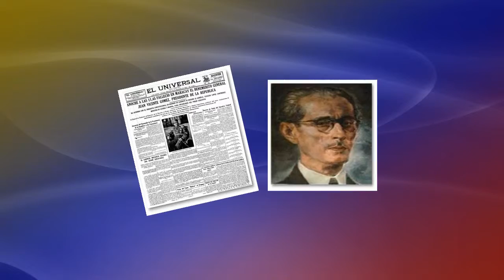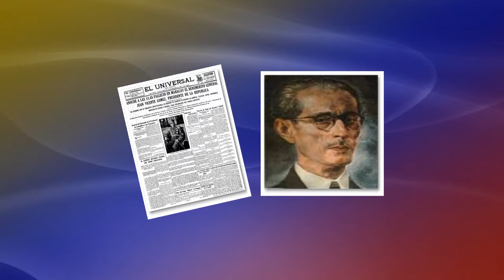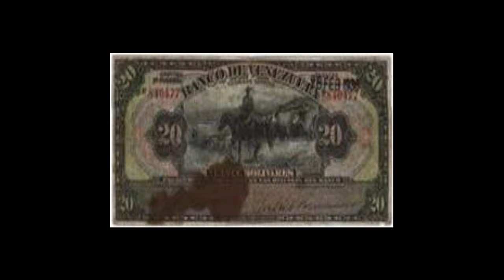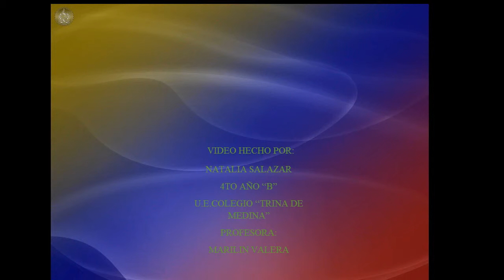Eleazar López Contreras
Este video esta relacionado a esa etapa de la historia política en Venezuela conocida como la transición.

Tomando en cuenta aspectos muy significativos en este gobierno.